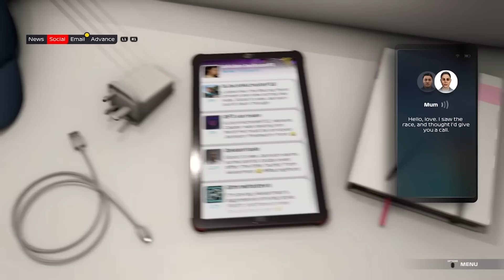Why F1 2021 Is The Best Formula 1 Game So Far | F1 2021 Review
What makes F1 2021: The Game so entertaining? Codemasters' Latest Formula 1 game is set to impress, releasing on July 16th with a new story mode, Braking Point, deeper customisation and more, so Luke Smith, Autosport's F1 Reporter, takes a deep dive into what's new in the game, what's improved and why F1 fans will enjoy sinking many hours into the latest F1 video game.

0:00 The Latest F1 Game
0:32 Braking Point
1:57 My Team
2:32 Career Modes
3:27 Settings and Difficulty
4:01 The Driving Experience
4:46 Racetracks and Seasons
5:33 Multiplayer and Customisation
6:09 The Final Verdict